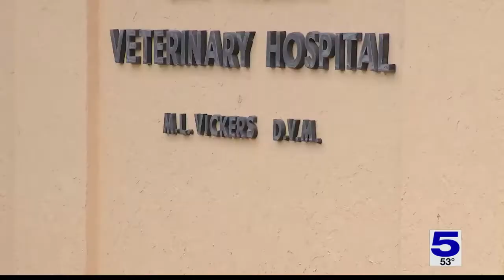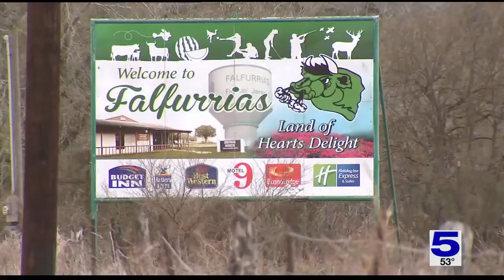County judge reacts to expansion of Operation Lone Star in Brooks County